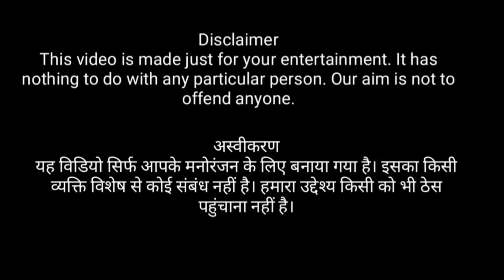પતંગ પકડવાની ટેનીગ 🤪 | comedy video Gujarati| વિક્રમ ઠાકોર કોમેડી | king s t